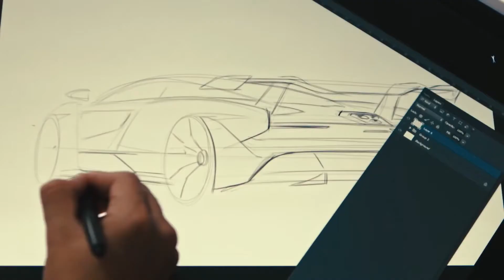OnePlus 7T Pro 5G McLaren Trailer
OnePlus 7T Pro 5G McLaren